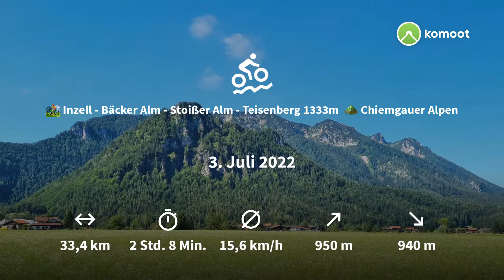Inzell - Bäckeralm - Stoißeralm - Teisenberg - Chiemgauer Alpen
Den Link zum Profil findet ihr oben im Banner oder unter den Kanalinfos hier auf YouTube.Wer auf Komoot selbst angemeldet ist, kann mich auch in der dortigen Suche finden.
Wenn euch eine Story gefällt dann lasst es mich doch wissen, über einen Kommentar oder Daumen 👍 oder sogar ein Abo würde ich mich sehr freuen 🤗

Ich bedanke mich für euer Interesse, und hoffe wir sehen uns wieder 👍